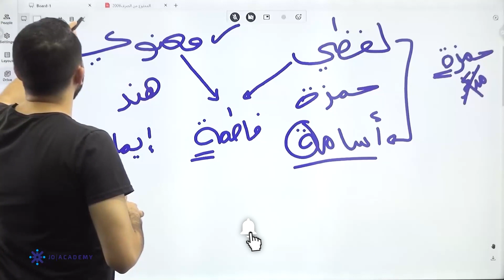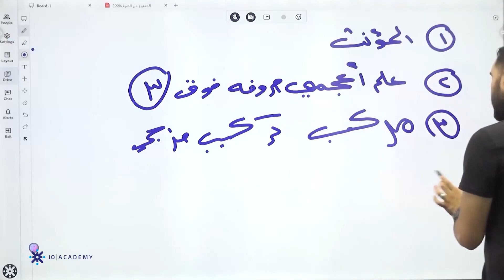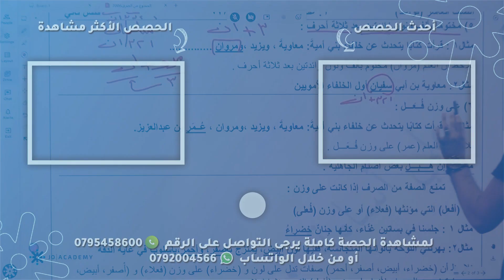المعلم علي اسامة عربي العاشر فصل ثاني درس الممنوع من الصرف منصة جو اكاديمي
في الفيديو  يشرح المعلم علي اسامة معلم مادة عربي لطلاب الصف العاشر  عن شرح درس   الممنوع من الصرف  يستطيع الطالب من خلاله  فهم الدرس بحصة تأسيسية بإسلوب شيق ومريح و تعريف الممنوع من الصرف واستنتاج متى يمنع العلم والصفة من الصرف واستنتاج الاسماء الممنوعة من الصرف يمكن للطلاب الحصول على المزيد من المحتوى التعليمي لمادة العربي  على منصة جو اكاديمي من خلال التواصل مباشرة مع المنصة ، كل اللينكات متوفرة تحت هذا النص 👇